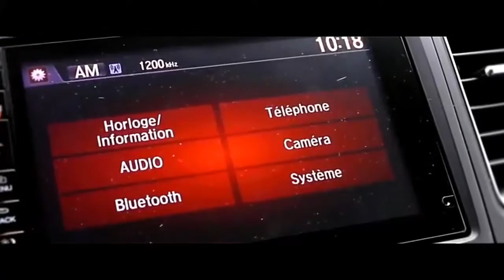2017 Honda Crv Redesign, sport cars video, sport cars